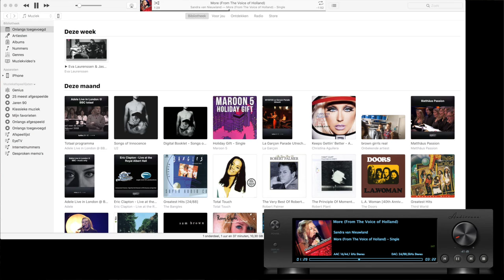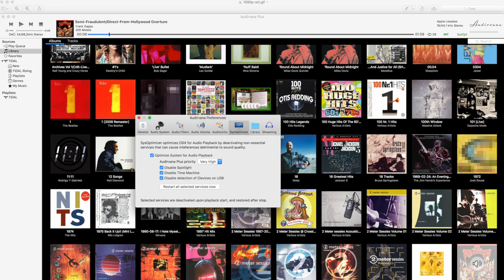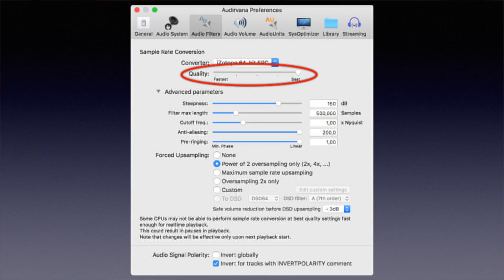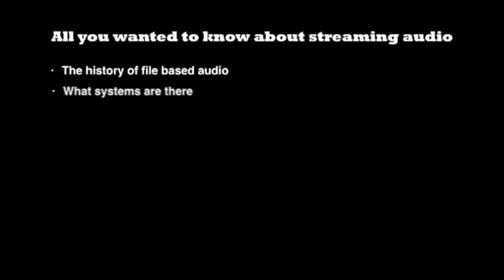Audirvana version+ version 3 now has MQA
Audirvana+ version 3

Audirvana+ is one of my favourite music players for the Mac. Version 3 has been further improved, according to Audirvana but the most remarkable addition is MQA Cored decoding.